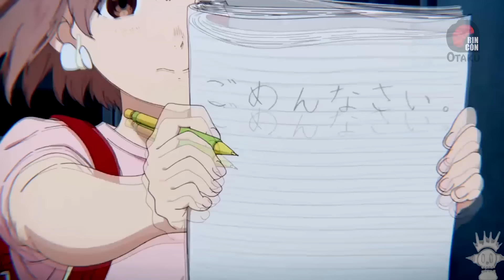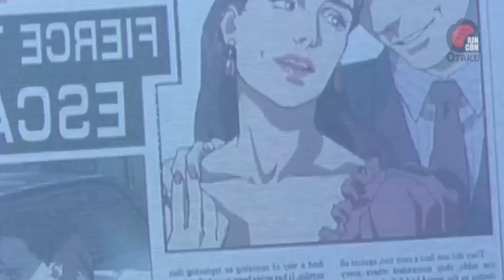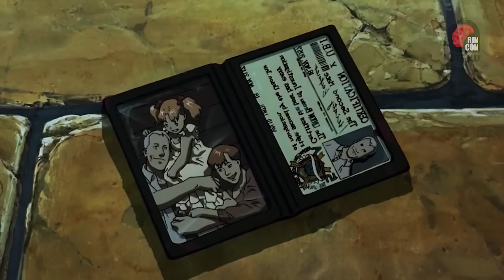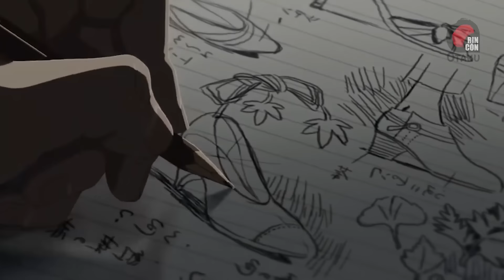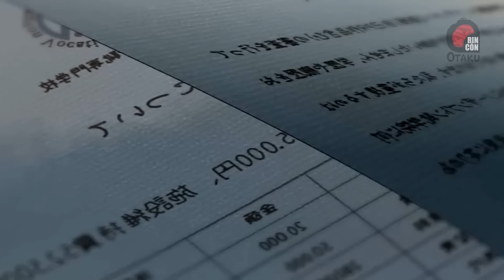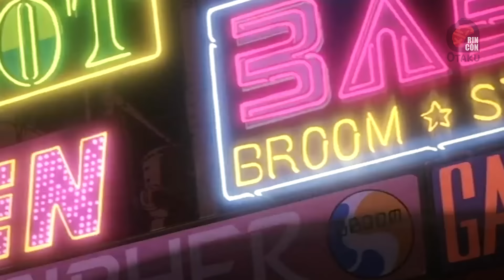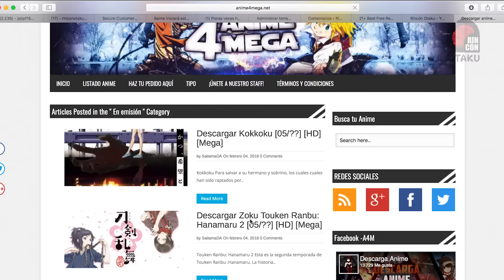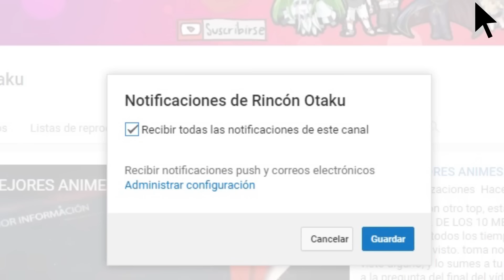10 PELÍCULAS de ANIME INCREÍBLES que tienes QUE VER Vol. 2 | Rincón Otaku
Traigo un nuevo video que espero te pueda gustar  de fantásticas, películas cargadas de acción, aventura, romance, misterio y mucho más en nuestro video de 10 PELÍCULAS DE ANIME INCREÍBLES QUE TIENES QUE VER VOLUMEN 2.

A continuación comparto la lista en orden de salida dentro del video de los títulos.

01. Perfect blue.
02. Hadashi no Gen.
03. Koe no Katachi.
04. Memories.
05. Jin-Roh.
06. Kotonoha no Niwa.
07. BLAME!
08. Neo Tokyo.
09. Steamboy.
10. Godzilla: Kaijuu wakusei.

febrero, Slayers vuelve con nuevos poryectos y mucho más!.